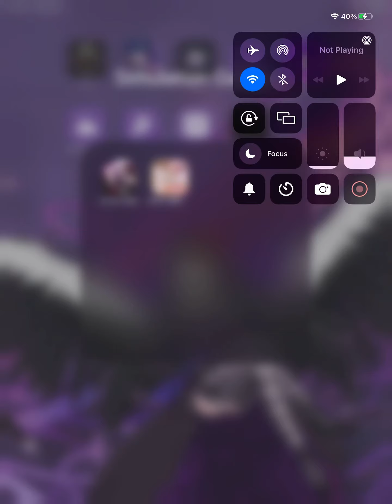More madoka magica slots